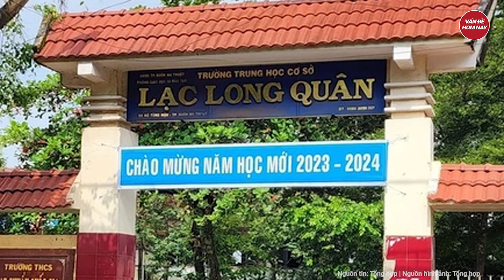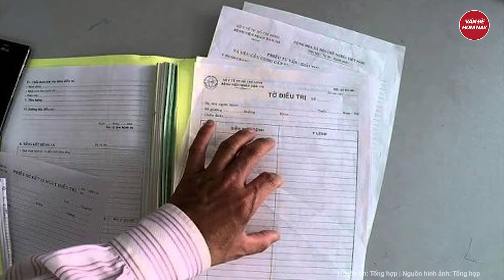Vì sao chưa xử lý được vụ: Học hết lớp 9 nhưng học bạ lớp 6? | Tin nóng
Tin tức mới nhất | Vì sao chưa xử lý được vụ: Học hết lớp 9 nhưng học bạ lớp 6?
Sau hơn 3 tháng Bộ GD-ĐT có văn bản phản hồi, cơ quan chức năng tỉnh Đắk Lắk vẫn chưa thể hoàn thiện hồ sơ, công nhận tốt nghiệp cho học sinh học hết cấp 2 nhưng không có học bạ.